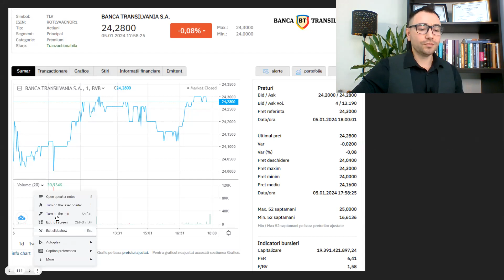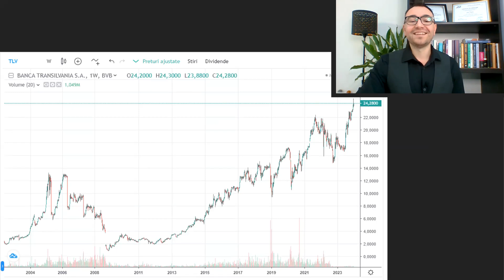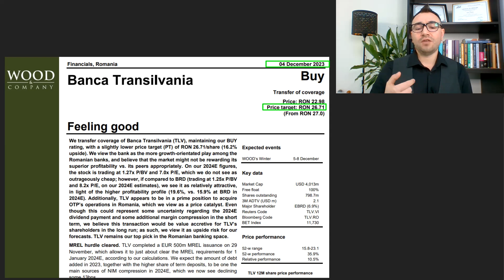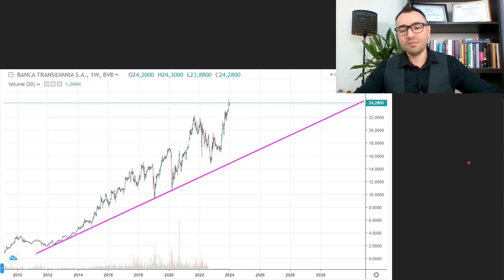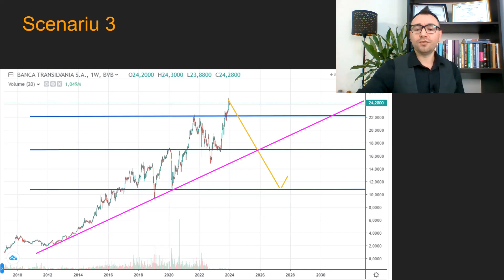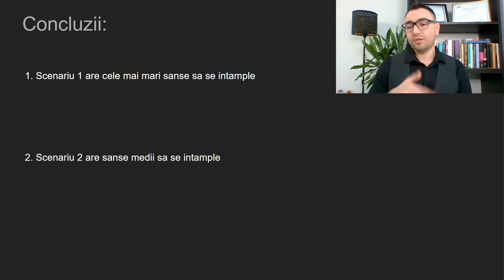Cumpara BANCA TRANSILVANIA La Pretul De...